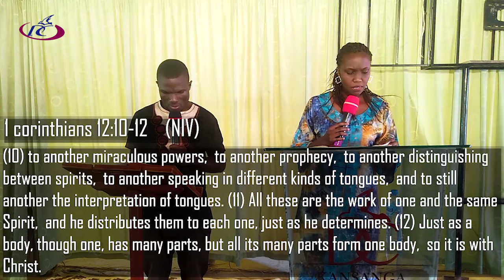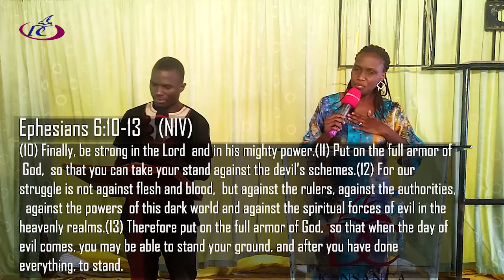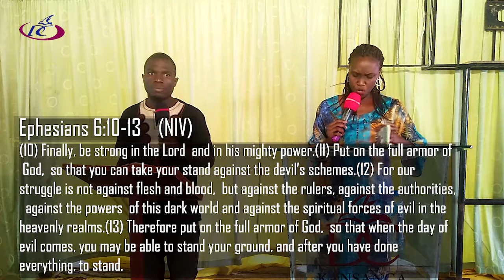What do you have? - Gloria Tugume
What do you have?,
Gloria Tugume,
Sunday Service,
1st November, 2020,
Deliverance Church Kansanga.